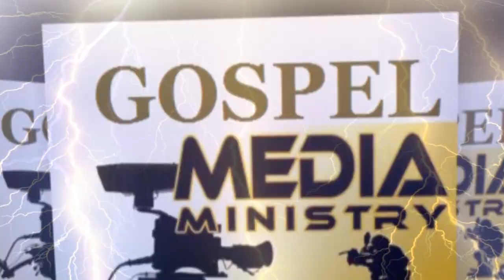Adavitharukkal - Dr Nisy - Malayalam Christian Song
Dr Nisy - Adavitharukkal
Gospel Media Ministry
Please, Share with your Church Members,Family & Friends .Thanks, God bless!
Love Life. Do Good. Live Well. Enjoy, Stay Cheerful, & Stay Joyful .